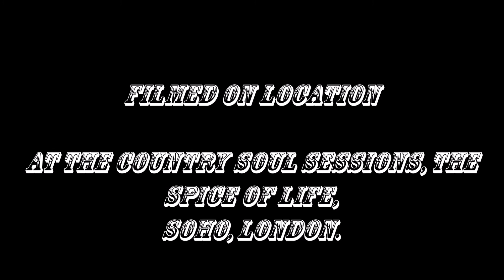The Radio Ramblers 8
Filmed at the Country Soul Sessions, The Spice of Life, Soho, London.